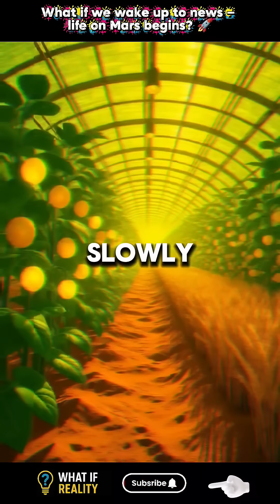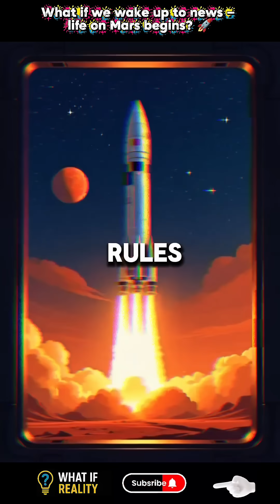What If Humans Lived on Mars? 🌌 | The Red Planet Life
What if one day we could finally live on Mars? 🚀
From dome cities to low gravity and cosmic dangers, discover how human life might change forever on the red planet.